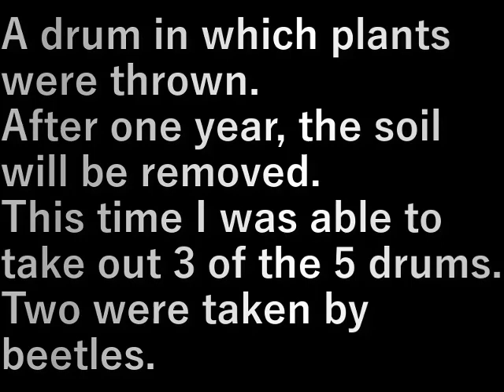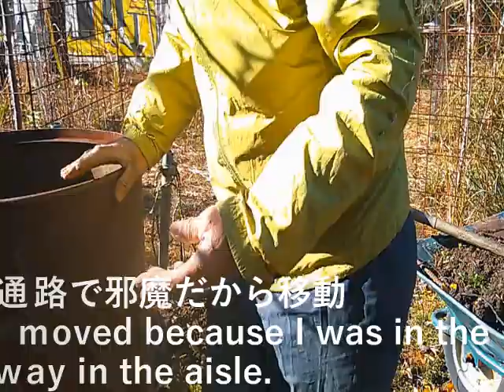土出し(2023.12.17) Taking out the earth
草木を放り込んでいたドラム缶。
１年経って土を取り出します。
今回５個のドラム缶の内３個取り出せた。
２個はカブトムシに取られました。

A drum in which plants were thrown.
After one year, the soil will be removed.
This time I was able to take out 3 of the 5 drums.
Two were taken by beetles.

設備屋の適当田舎暮らし